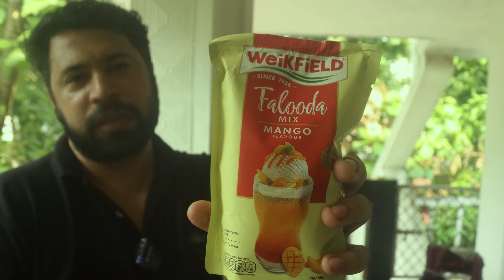Weikfield Falooda mix Mango Flavour / Mango Falooda / Summer Drink / instant falooda mix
Mango Falooda mix
Weikfield Falooda Mix Mango, 200 g Pouch

Take 1 litre of milk in a vessel. add 1 glass of water (200 ml ) to the Vessel containing milk and heat for 2-3 minutes, on Medium Flame.

Empty content of Weikfield Flooda mix Pack into the milk and boil it while Stirring Continuously for 10-15 minutes until the mixture becomes creamy

Remove the Vessel from the Flame and allow the mixture to cool.

Refrigerate to chill (Do Not Deep Freeze) and your Weikfield Falooda is ready to serve.

milk1 liters
cherry
almonds
ice cream mango
rooh afza
kascus

chicken vindaloo

anglo indian porkvindaloo

beef vindaloo

ചാള വിന്താലു

beef vindaloo 3days masala mixed

Different Types of Biryani
watch video and improve your culinary skills...

22kg ബീഫ് ബിരിയാണി

Quail biryani കാട ബിരിയാണി

10kg full goat biryani at parambikulam

Manjaly chicken biryani

Thalassery beef biryani

Special chicken dum biryani

Prawns biryani

Fish biryani

Malabar chicken biryani

Special beef dum biryani

Cooker chicken dum biryani

Poricha kozhi dum biryani

Ambur beef dum biryani

Beef dum biryani 2.5hours dum

Kaithi Biryani

Dindugal Thalappakaati biryani

neymeen biryani / Fish biryani

non spicey chicken dum biryani

malappuram dum biryani

manjaly beef dum biryani

Manjaly Biryani after Ambur Biryani / മാഞ്ഞാലി ബിരിയാണി ഉണ്ടാക്കിയാലോ Manjaly ChickenBiryani

Beef Vindaloo | ബീഫ് വിന്താലു | Vindaloo Kochi style | Beef Vindaloo Recipe | Goan Recipe |